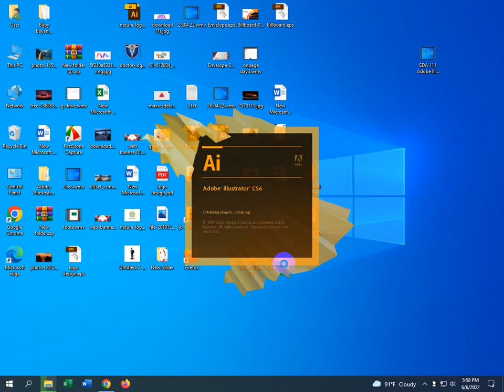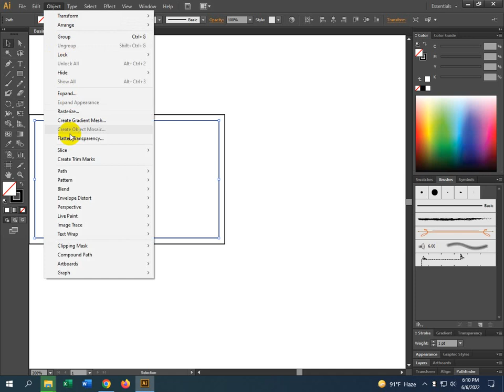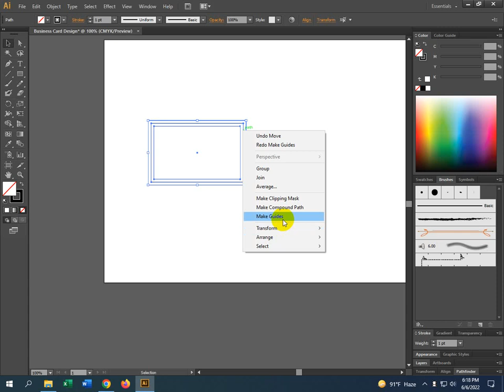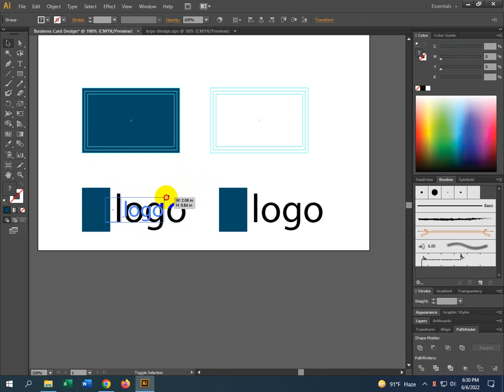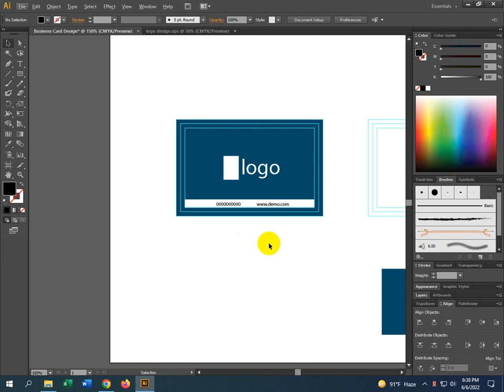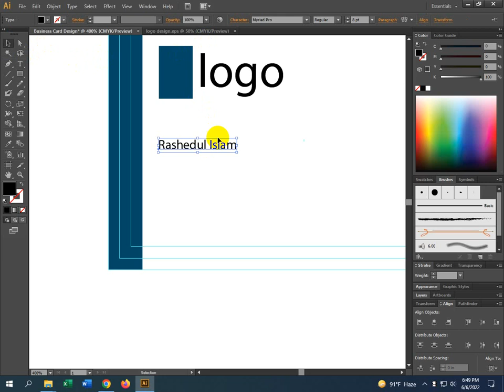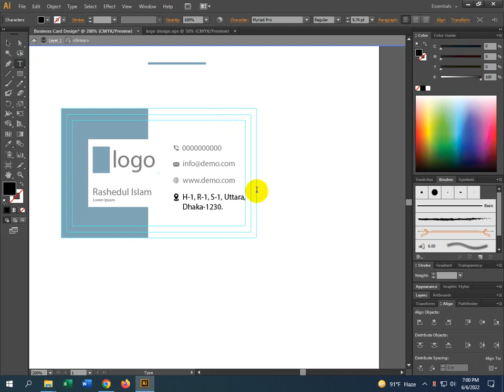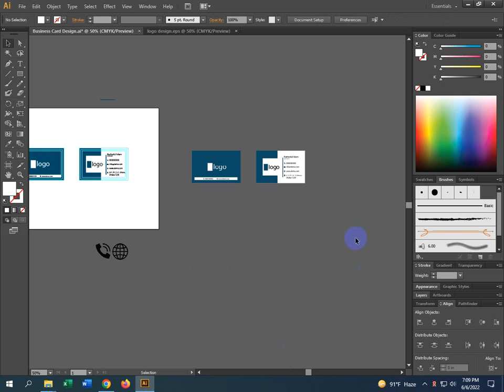GDA 113 Business Card Design